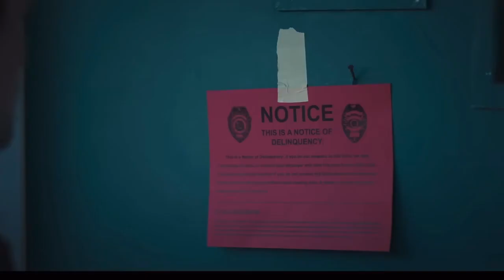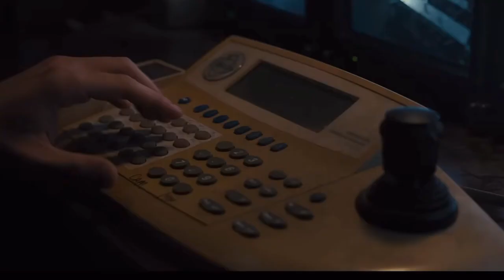FNAF Movie Was A Let Down